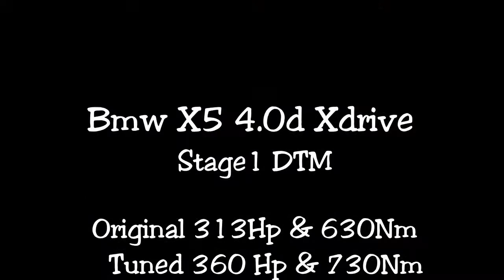Chiptuning stage1 Bmw X5 4.0d X-drive on dyno @ auto-chippen.nl Tilburg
Today we've made this big BMW even more satisfying to drive!